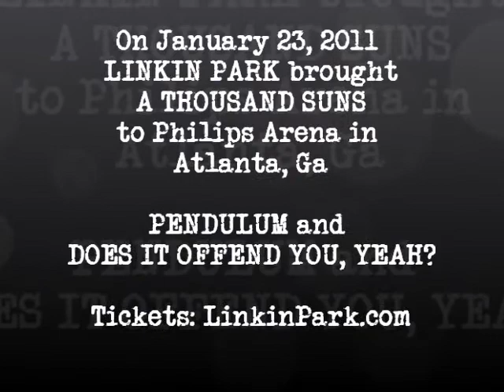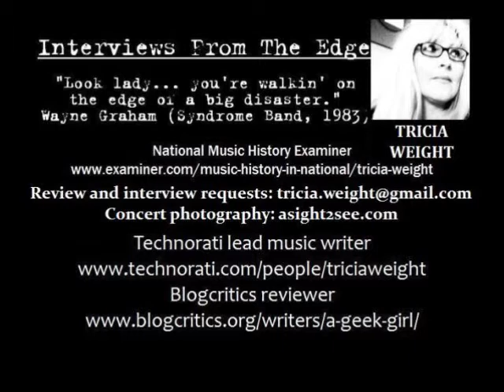A THOUSAND SUNS - Pendulum - Does It Offend You Yeah - 2011 Concert Review Photo Slideshow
Pendulum and Does It Offend You, Yeah concert slideshow from 2011 A Thousand Suns tour with Linkin Park

Jan 31 Philadelphia, PA @ Wells Fargo Center
Feb 1 Boston, MA @ TD Garden
Feb 4 New York, NY @ Madison Square Garden
Feb 7 Montreal, QC @ Bell Centre
Feb 8 Toronto, ON @ Air Canada Centre
Feb 10 Washington, DC @ Verizon Center
Feb 11 Uncasville, CT @ Mohegan Sun

With The Prodigy:
Feb 15 Houston, TX @ Toyota Center
Feb 17 Dallas, TX @ American Airlines Center
Feb 19 Las Vegas, NV @ MGM Grand - Garden Arena
Feb 20 San Diego, CA @ Viejas Arena
Feb 23 Los Angeles, CA @ Staples Center
Feb 25 Salt Lake City, UT @ Energy Solutions Arena
Feb 26 Denver, CO @ Pepsi Center

About Music for Relief: Founded by two-time Grammy winning/multi-platinum rock band Linkin Park, Music for Relief is a 501 (c) (3) non-profit organization dedicated to providing aid to victims of natural disasters and the prevention of such disasters. Since its inception in 2005, Music for Relief has raised over $3.5 million for victims of multiple disasters across four continents including the 2004 tsunami in Southeast Asia, hurricanes Katrina and Rita, China's Wenchuan earthquake, a cholera outbreak in Zimbabwe and the January 12 Haiti earthquake. Music for Relief also supports environmental programs to help in prevention and mitigation of future natural disasters such as the Send Dirt campaign for wetlands protection and restoration and the Million Tree Project in China's Inner Mongolia Desert. MFR has organized a benefit concert featuring multi-platinum artists, sent musicians and volunteers to Southeast Asia and the U.S. Gulf Coast to help rebuild and donate supplies to people in need, and planted over 810,000 trees to help reduce global warming.